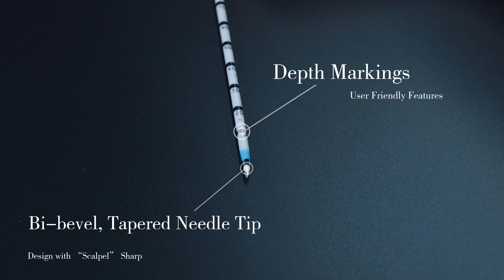Chest Needle Decompression | Be Prepared for Emergencies | Medresq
Chest Needle Decompression | Be Prepared for Emergencies. Welcome to Medresq, your go-to source for safety and preparedness! At Medresq, your well-being is our unwavering commitment, and today, we're excited to introduce our Needle Decompression Kit, a crucial tool for mastering life-saving skills. 🏥

🌟 Key Features:
✅ Tension Pneumothorax Management: Vital for emergency situations.
✅ Chest Decompression Made Simple: Easy to use, even under pressure.
✅ Sterile and Reliable: Ensuring safety during life-saving procedures.

Our Needle Decompression Kit is a must-have for every first responder and medical professional. It's designed to manage tension pneumothorax swiftly and effectively, making it a vital tool in emergency care. 🩸

Here, you'll access the latest product updates and expert advice to enhance your emergency preparedness. 🌐👥

Equip yourself with the best – Medresq's Needle Decompression Kit. Don't compromise when it comes to saving lives. Be prepared! 🩸🚑